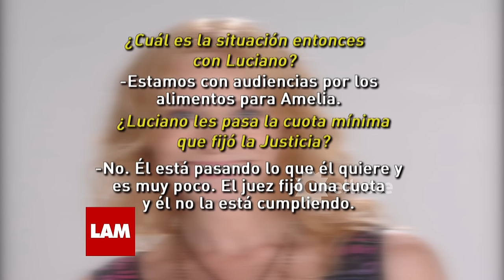Gloria Carrá vs Luciano Cáseres en guerra por la cuota alimentaria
Momento emitido el viernes 24/02/17 en Los ángeles de la mañana.